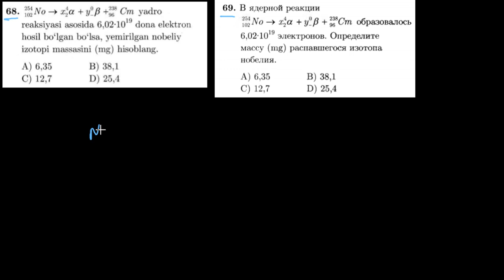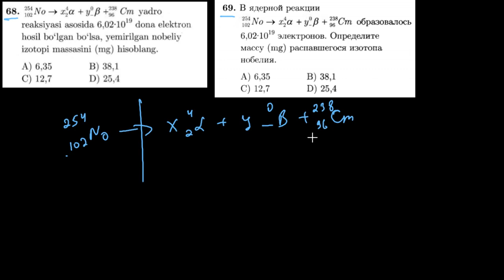68-test davriy qonun va davriy sistema. Тест 69 периодический закон и периодическая система.